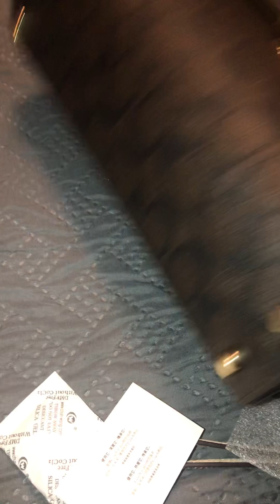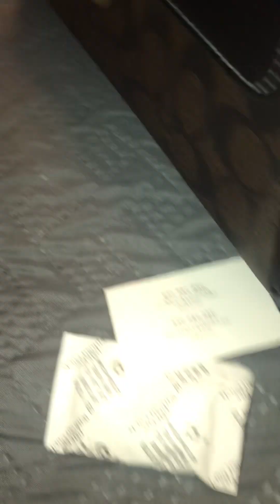COACH ELIZA in mahogany and black plus / wristlets from coach